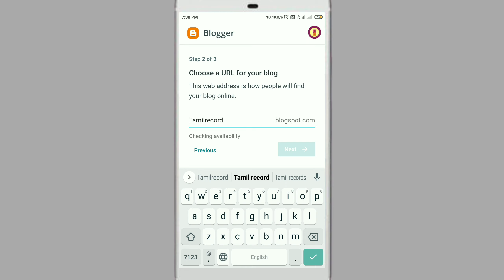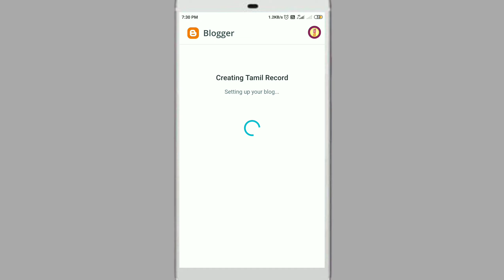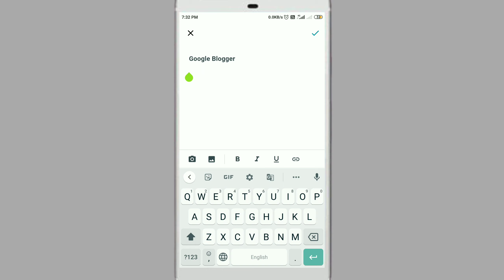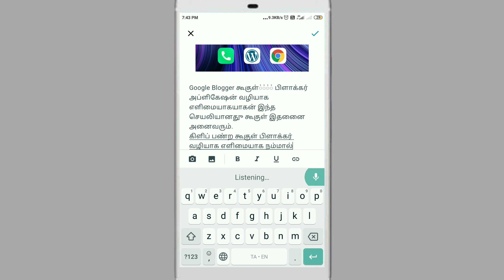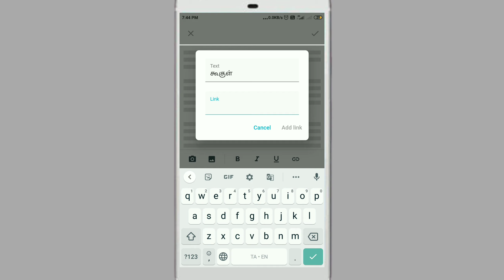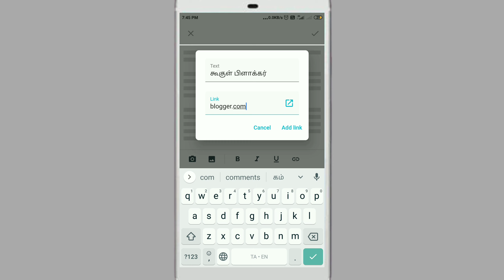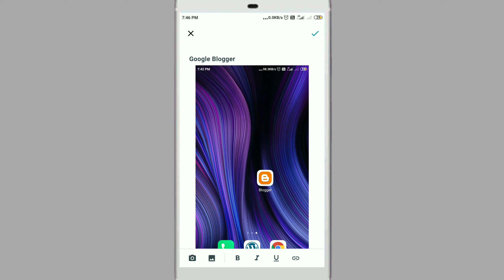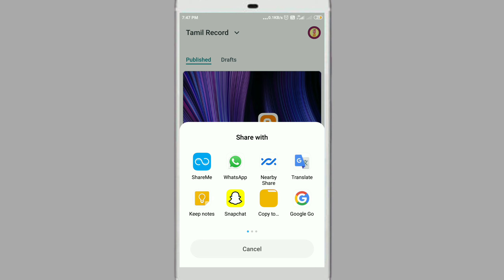How To Use Google Blogger App in Tamil | Review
You Can Earn Through Google AdSense about Your Post and Relevant Ads Automaticaly Show on Google blogger